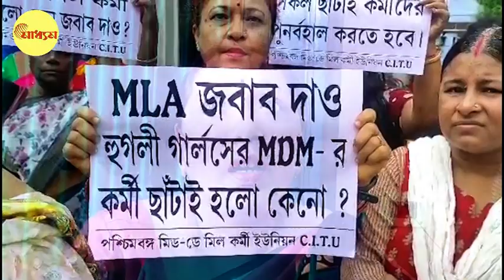Hooghly: হুগলিতে রাস্তায় নামল TMC কোন্দল? | Bangla News | hooghly girls school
হুগলিতে রাস্তায় নামল শাসক দলের কোন্দল? কাউন্সিলর ছিছিক্কার করছেন বিধায়ককে। পাল্টা গাল দিচ্ছেন বিধায়ক। দেখুন ভিডিও।

Hooghly TMC MLA Asit Majumdar vs TMC councilor Jhantu Biswas inner fight came forward for mid day meal case at Hooghly girls school